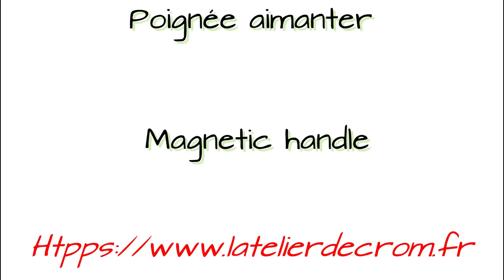set upgrade poignée de peinture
Plaque métallique gravé

Ici vous pouvez faire graver votre ou vos plaques métallique autocollante a fixe sur votre espace de peinture pour maintenir votre poignée de peinture pour figurine, sans risque de la faire tomber.

Pour cela il vous suffit de nous faire parvenir à cette adresse mail : l'incription ou le logo que vous désirez voir sur votre plaque métallique

En passant par mes liens pour passer une commande d'une imprimante 3D ou d'un accessoire pour imprimante 3D, tu contribues à faire évoluer cette chaine et je t'en remercie.

POUR LES JEUX ET LE WARGAMING DE JEUX DE PLATEAUX